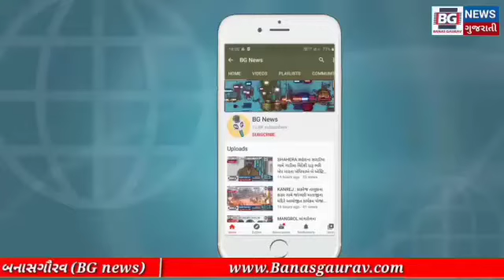કાંકરેજ તાલુકાના વડા ગામે ધારા સભ્ય શ્રી કિર્તિસિહ વાઘેલા એ કોરોના વાઇરસ માં અવસાન થયેલ ને શ્રદ્ધાંજ